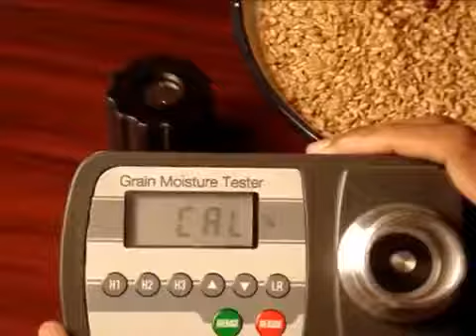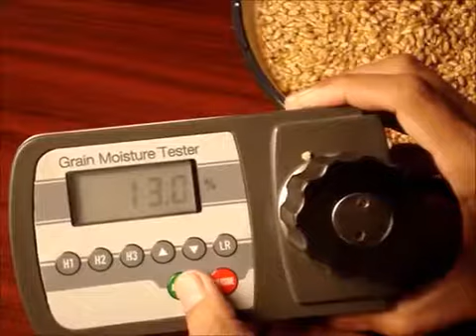All Type of Digital Grain Moisture Meter Online Manufacturer, Supplier & Exporter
Grain Moisture Meter or Testers For all types of grains Precise Moisture Content Measurement In Paddy, Rice, Wheat, Maize, Pulses, Oilseeds, Vegetable Seeds, Etc.